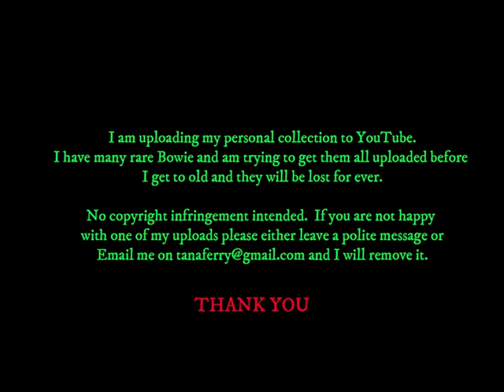David Bowie - Utrecht (Holland / Netherlands) - 2ND VERSION - PRIVATE FOOTAGE - 11 June 1997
2nd version of this concert filmed at the Muziekcentrum Vredenburg at part of David's Earthling Tour.